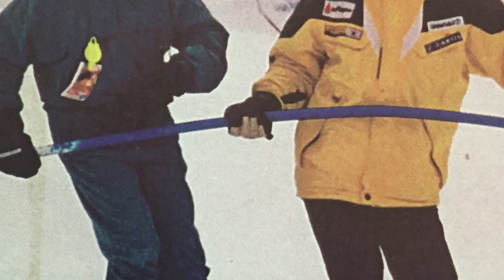Renske van Beek: My Proud Paralympian Story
The Netherlands' Renske van Beek shares her incredible story of how, when and why she started Para snowboarding. Now she finds herself preparing for the upcoming winter Paralympics - the PyeongChang 2018 Winter Paralympic Games.

Like and follow World Para Snowboard on Facebook, Twitter and Instagram at: @ParaSnowboard